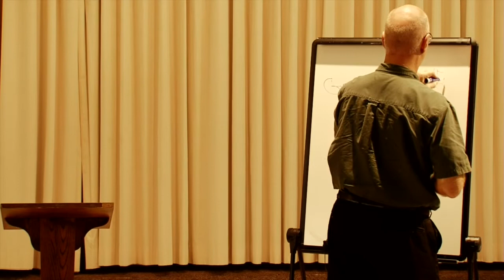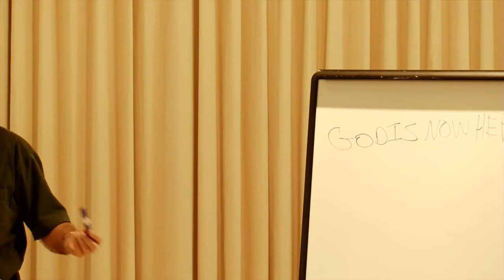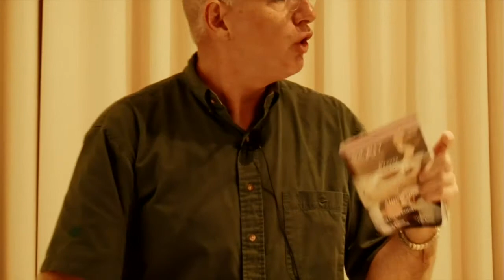Introduction to the Bible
Fr. George Ratzmann, Pastor of Saint William Catholic Church, presents an Introduction to the Bible.